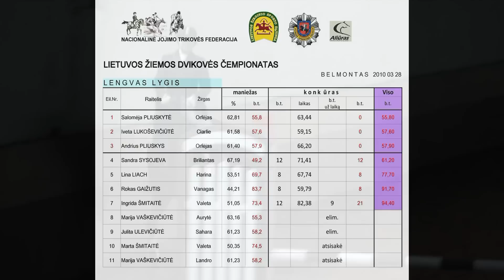Dvikove Belmonte 2010-03-28, Sandra Sysojeva-Briliantas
Nacionalinės jojimo trikovės federacijos 2010 m. Lietuvos žiemos dvikovės čempionatas, Belmonto dvikovės taurė Belmonte, Vilnius, 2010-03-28. Joja Aleksandra Sysojeva su Briliantu.
Advokato Raimondo Pakšio interneto svetainė yra , o YouTube kanalas - YouRaimis ( @raimondas.paksys ) .